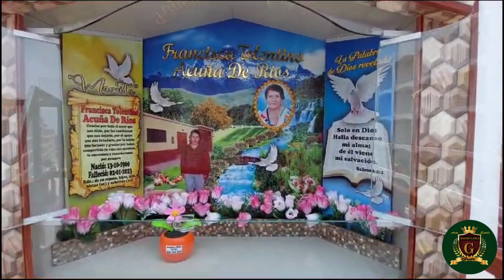INSTALACIÓN EN EL CEMENTERIO CAMPO SANTO LOS NATURALES - HUARAL🤩🕊